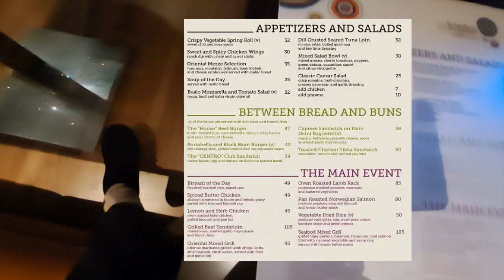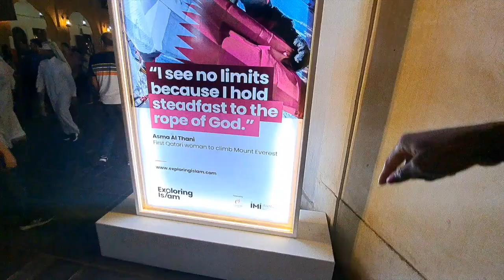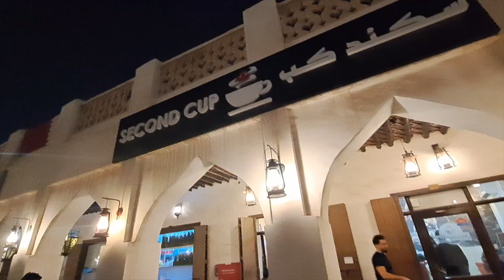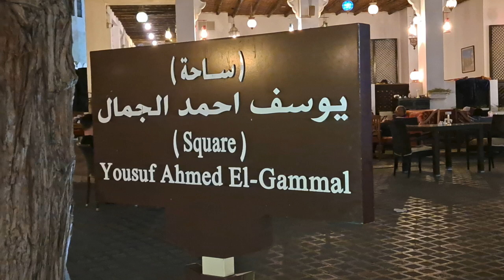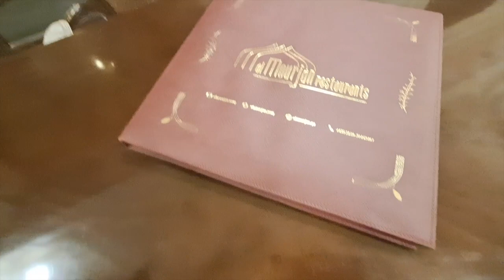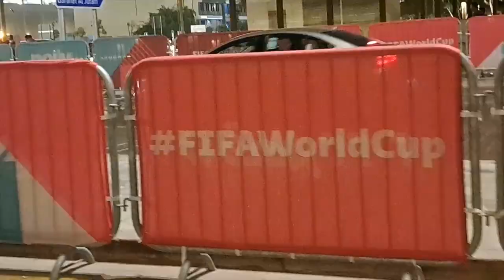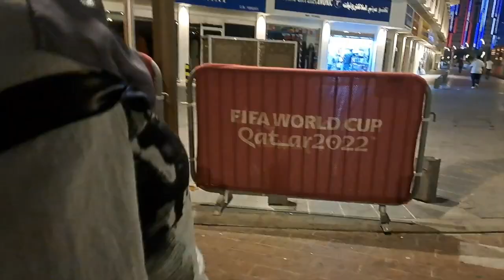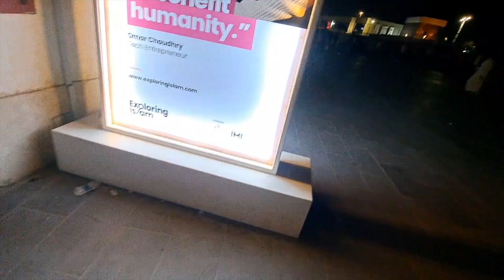DOHA, QATAR | FIFA WORLD CUP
✨ WATCH US Doha, Qatar, during World Cup.

SHARJAH, UAE.
DOHA, QATAR.
SOUQ WAQIF, DOWNTOWN DOHA👉🏾 Great for food, tea and coffee, daytime or evening strolls. Built in the 1930's Qatari, open-air architectural style.
MSHEIREB, DOWNTOWN DOHA👉🏾 A very walkable and family friendly downtown.
Al-MOURJAN RESTAURANT👉🏾Arab cuisine, good food, many locations around town.